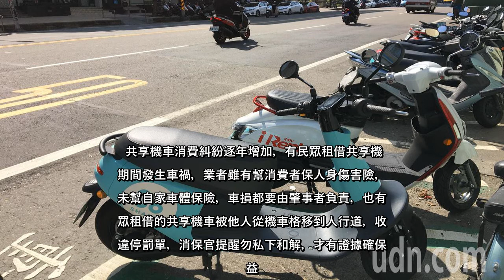✅ 共享機車消費糾紛逐年增加，有民眾租借共享機車期間發生車禍，業者雖有幫消費者保人身傷害險，但未幫自家車體保險，車損都要由肇...